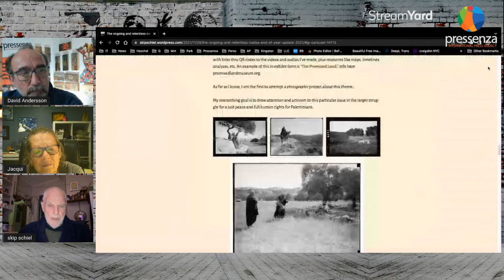Face 2 Face with Skip Schiel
On this show, we speak with Skip Schiel photographer of the Nakba photographic project. We discussed his experience of meeting the refugees indigenous Palestinians, often living in refugee camps in the Occupied West Bank of Palestine, interviewing and photographing them, and returning to their ancestral homes (now in Israel) to document these places and add archival photos of their regions before the expulsion in 1948 to clear the land for Jewish settlement, leading to the foundation of the state of Israel.